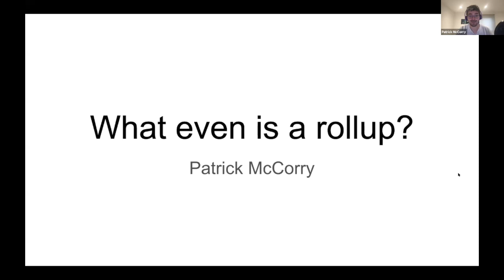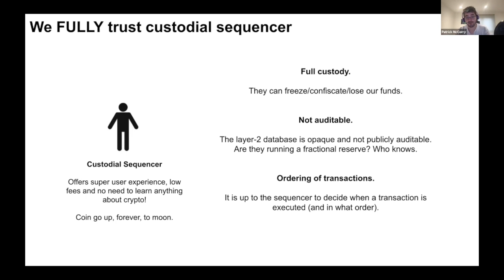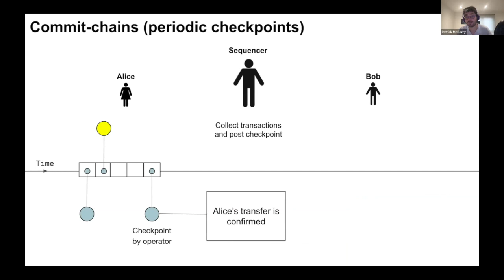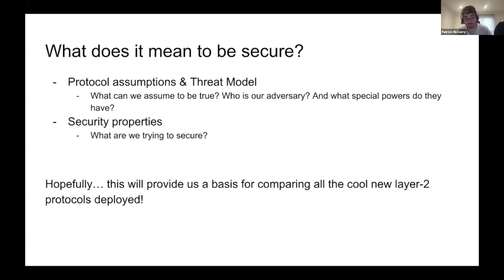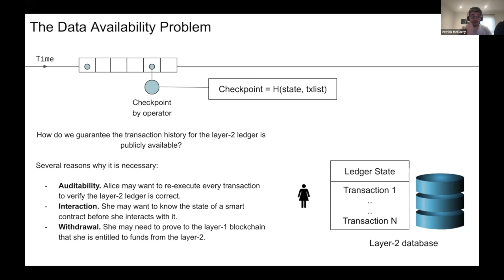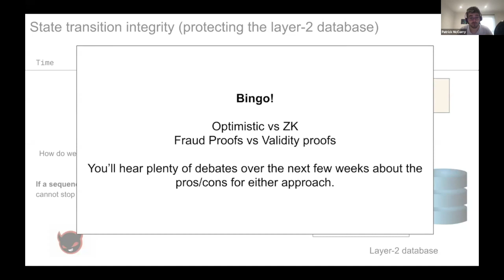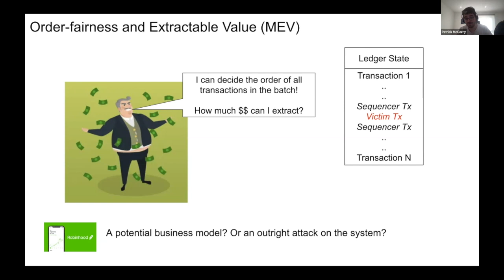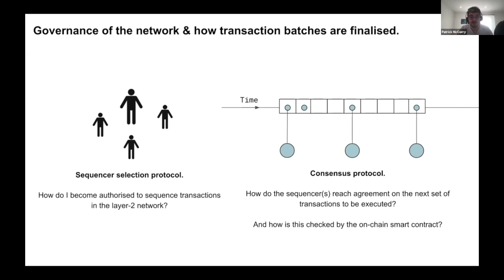Patrick McCorry (PISA Research)- "Challenges for Layer-2 Protocols"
This presentation was given at the 2021 IC3 Blockchain Camp.